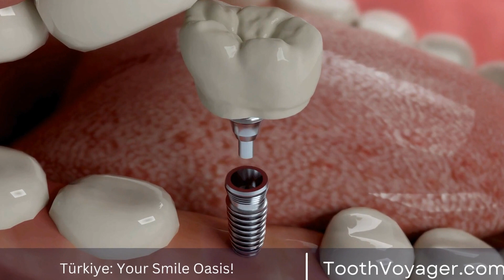Discover the Cost-Saving Benefits of Dental Crowns in Turkey - How Much Can You Save Compared to E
Telegram Dental crowns are a popular dental treatment used to restore damaged or decayed teeth and improve their appearance. They can be made from various materials such as porcelain, metal, or a combination of both. The cost of getting a dental crown can vary depending on the location and the materials used. In general, Turkey offers more affordable prices for dental crowns compared to Europe, making it a popular destination for dental tourism. However, it is important to carefully research and consider all factors, including the quality of care, before making a decision on where to get your dental crown.